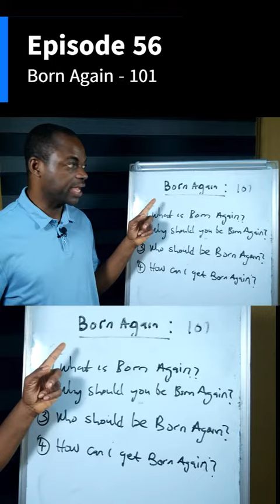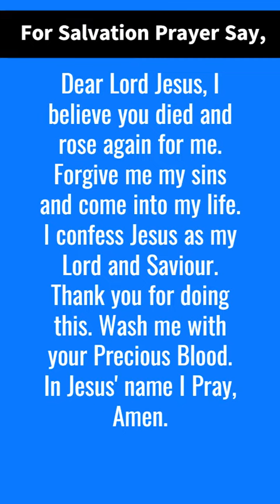Episode 56: Born Again - 101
Understand what Born Again means in this short message. God bless.